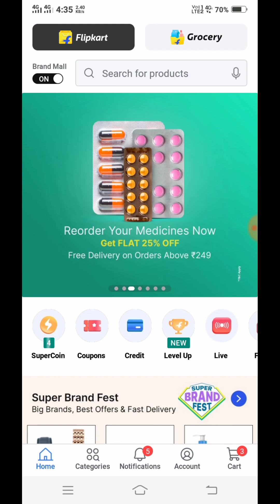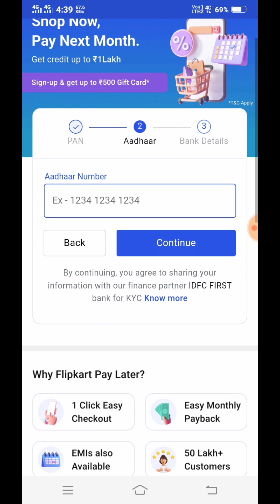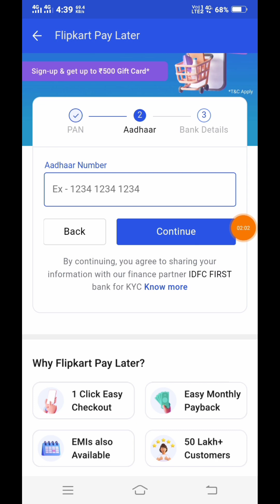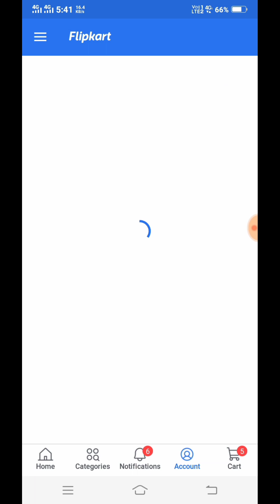Flipkart Pay Later || How to enable flipkart Pay later full process